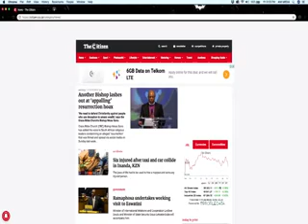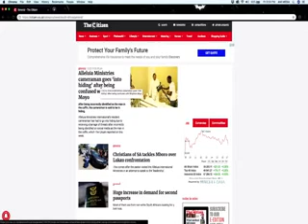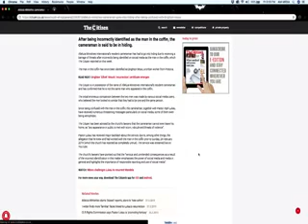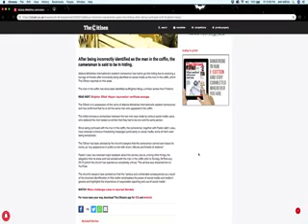Pastor Alph Lukau Displays divine wisdom in his response to the allegations